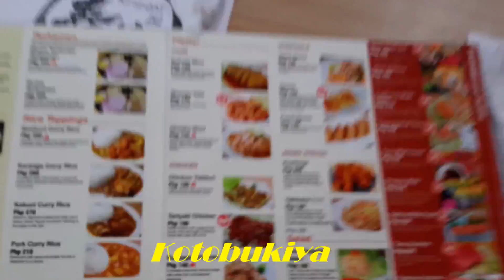New year shopping (welcome 2017)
shopping for new years ev